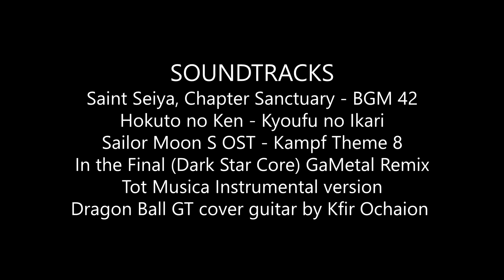Ultra Instinct Shaggy vs Alma - DragonBall animation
The immortal meme vs the Fallen Angel.. Can the universe survive?
VOICE CAST
Bulma Bunny - Alma

Prince Vegeta - Goku, Vegeta and ???

Chi Chi Smash - Chi Chi and ???

SOUNDTRACKS
Saint Seiya, Chapter Sanctuary - BGM 42
Hokuto no Ken - Kyoufu no Ikari
Sailor Moon S OST - Kampf Theme 8
In the Final (Dark Star Core) GaMetal Remix
Tot Musica Instrumental version
Dragon Ball GT cover guitar by Kfir Ochaion